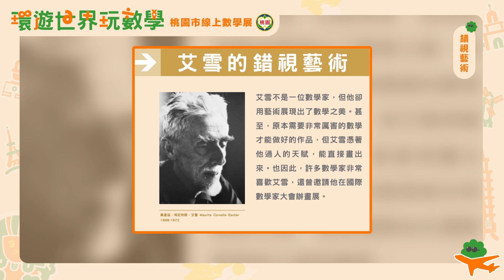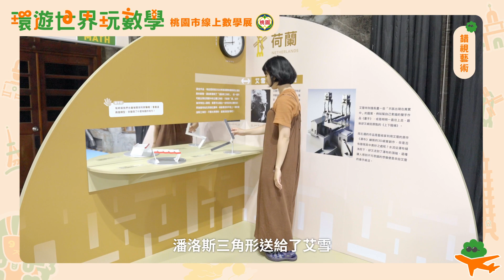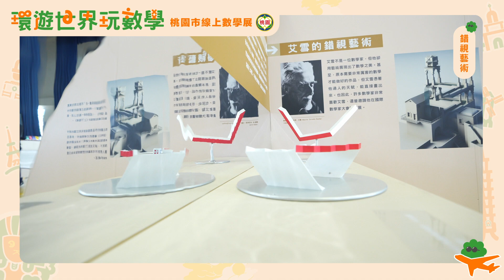線上數學展：05錯視藝術